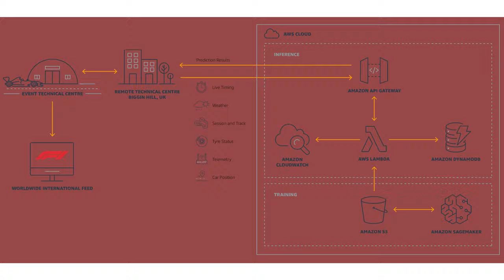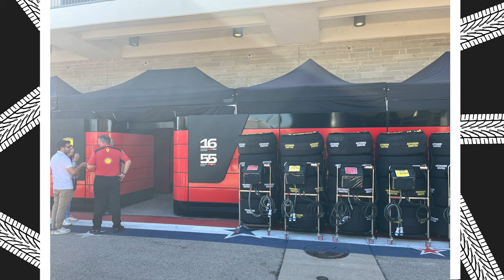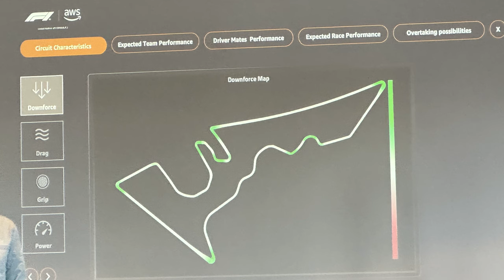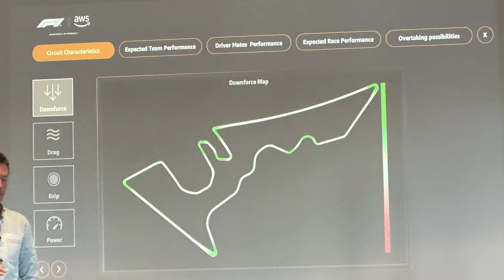A Quick(ish) Take On Fast Cars: RedMonk Talks AWS Technology in F1™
In October 2023, Amazon Web Services (AWS) invited RedMonk analysts Kelly Fitzpatrick, Kate Holterhoff, and Rachel Stephens to Austin, TX, so that they could report on AWS technology in action at relevant Formula 1™ events (AWS has an existing partnership with Formula 1™). In this video the analysts discuss their initial impressions, the technology they saw in play, and their overall takeaways from the events.

Chapters:
0:00 Intro: AWS’s racing partnership and tech
0:53 About the events/initial impressions from Austin
1:52 About the race weekend
3:23 RedMonk at the races
4:00 The Event Technical Centre
5:19 GenAI, more on the Event Technical Centre
8:34 A hybrid cloud strategy
10:12 Data at the pitwall
12:53 The garage, shoes, tires, actual cars
15:43 The drivers
19:26 On the track: downforce, drag, grip & power
21:37 Final thoughts